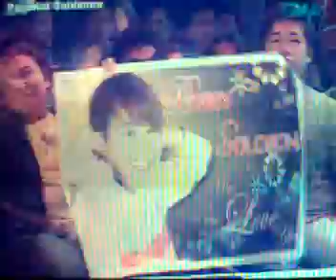Are You The Next Big Star-Bobby solom0n-this is me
Are You The Next Big Star